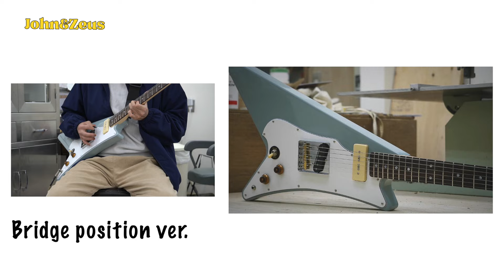【Guitar Build】I built a Deformed Guitar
This time, I built a deformed guitar based on the Gibson Moderne.
I used maple for the neck, alder for the body, P90 for the front pickup, and Telecaster type for the rear pickup. We also aimed for a cute look and a driving sound.
I'm glad it turned out to be a good guitar.

We hope you enjoy the video until the end. We appreciate your support. Thank you for reading until the end.